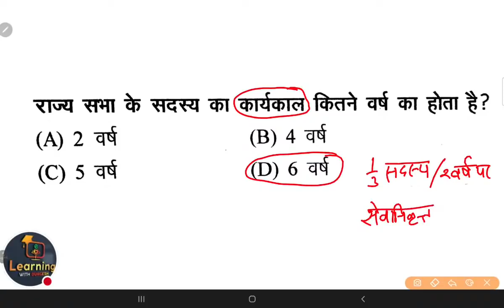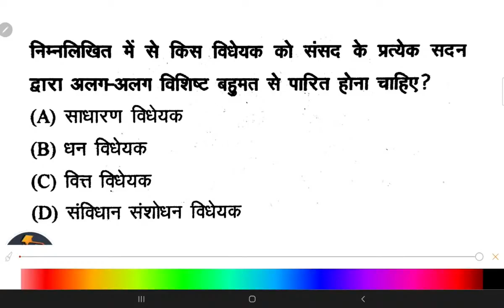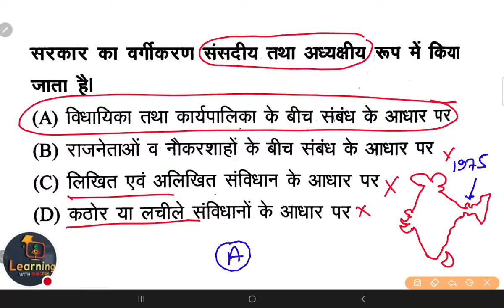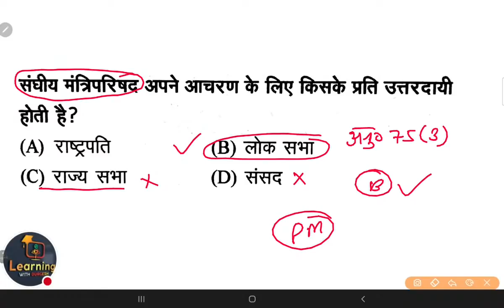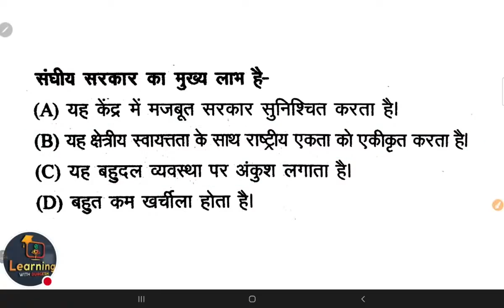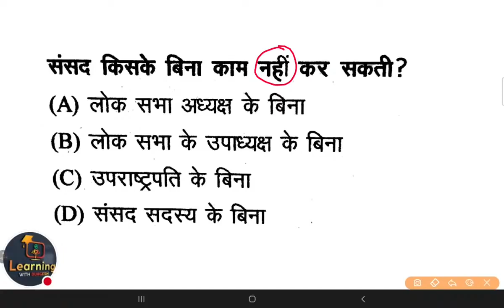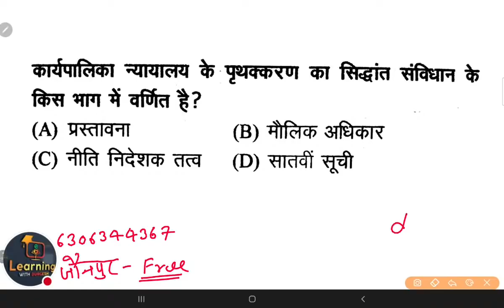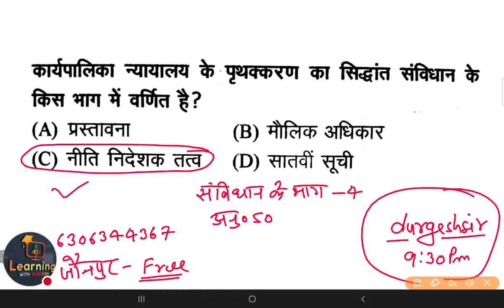uptet samvidhan notesopen lluptet sst samvidhan classes Supertet भारतीय संविधान Day 7 durgeshsir gs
uptet samvidhan notesopen lluptet sst samvidhan classes Supertet भारतीय संविधान Day 7 durgeshsir

👇🏻 फेसबुक पेज 👇🏻

👇🏻   यूट्यूब चैनल 👇🏻